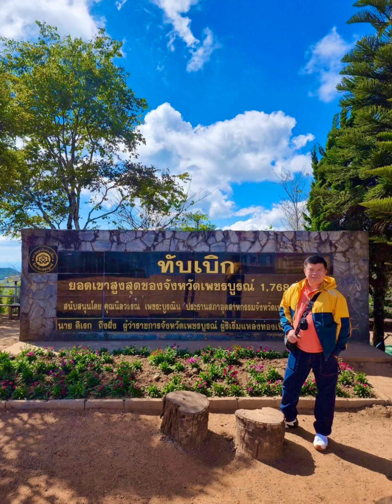ชอบหม้ายกับบ่าวคนนี้ - หนวด จิรภัทร x นิล แทมมะริน